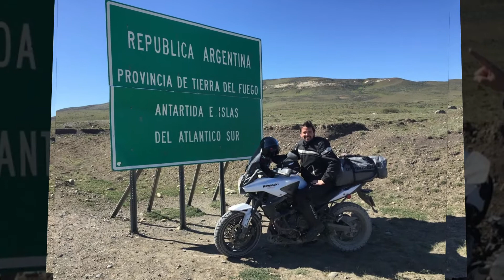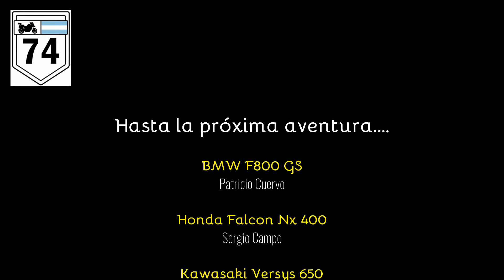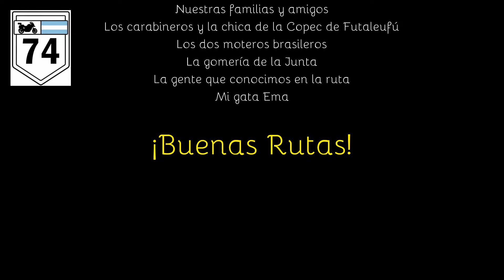Para que no se nos escape (S02/E12) Ushuaia en moto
Nos levantamos muy temprano a la mañana ya que el camino era largo pero nos levantamos contentos porque hoy llegábamos al fin del mundo. La hostería de Cerro Sombrero es un lugar ideal para parar antes de hacer el último tramo hasta Ushuaia. Además de buenas habitaciones, wifi y desayuno, el pueblo tiene una estación de servicio y les aclaro que en la isla las oportunidades para cargar combustible son escasas.

Hoy debíamos hacer 450 km cruzando en San Sebastián la frontera entre Chile y Argentina, para luego pasar por la ciudad de Río Grande y después comenzar el tramo final hasta Ushuaia. Con bastante frío y mucho viento agarramos la ruta 257 que nos llevaría 80 km al sur para enganchar con un camino de ripio de 40 km que termina en la frontera.

El paisaje era plano con algunos cerros muy bajos, poca vegetación, parecido a la ruta 40 en Santa Cruz. Es sorprendente como todo eso va a cambiar pronto. Después del camino de ripio llegamos a San Sebastián para ingresar en Argentina. El tramite fue rapido en ambas aduanas. Aprovechamos para sacar unas fotos en la frontera con nuestras motos, casi una obligación cuando se pasa por ahí. Saliendo de la frontera seguimos el camino que nos nos llevó por Río Grande para comenzar el último tramo del viaje. Sin embargo como dije al final del episodio anterior, el destino nos tenía una sorpresa final y no era buena. La Honda Falcon de Campito se rompió a unos escasos 100 km de llegar. Un problema mecánico imposible de resolver nos obligó a tener que enviar la moto a Buenos Aires desde Ushuaia.

¿Se acuerdan lo que les dije del paisaje? Al llegar a Ushuaia aparecen montañas, vegetación por todos lados, los vientos lejos de la ruta parece que estamos en otro lugar tan lejano de esa zona desértica que hace tan poco cruzamos.

Finalmente después de casi 5.000 kilómetros llegamos a las 2 torres que te dan la bienvenida a Ushuaia. Habíamos llegado al fin del mundo con nuestras motos. Desde esa primera foto en una estación de servicio en Buenos Aires hasta Ushuaia habían pasado 20 días de viaje en los cuales recorrimos juntos el sur de Argentina y Chile. Conocimos gente en la ruta de todos lados del planeta, gente muy diferente pero sin embargo que se juntan con un único objetivo común: llegar el extremo sur del continente americano.

Es el final de este viaje y para concluir les quería citar la frase de un aventurero que una vez dijo “No viajamos para escapar de la vida, viajamos para que la vida no se nos escape”.  Los esperamos la próxima temporada que nos encontrara lejos de nuestras tierras ya que visitaremos el oeste de Estados Unidos. ¡Hasta entonces buenas rutas!

Las filmaciones fueron hechas con diferentes cámaras GoPro y con celulares. La edición se realizó con el MAGIX Movie Edit Pro 2016 Premium. Las escenas de drone fueron filmadas con un DJI Phantom 4.